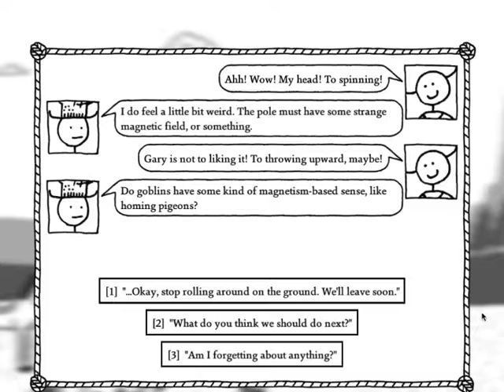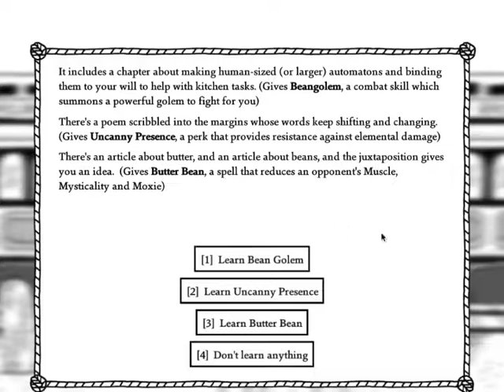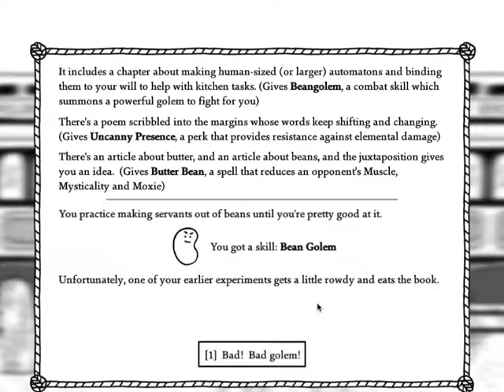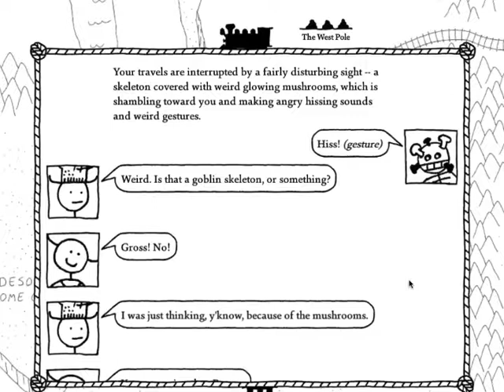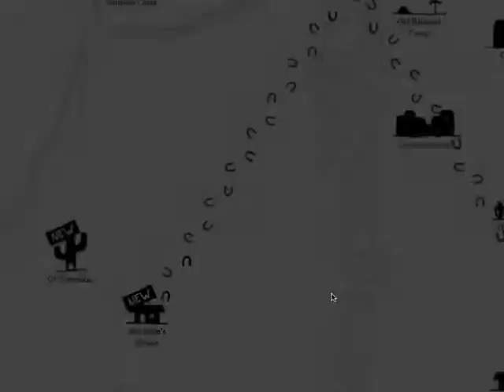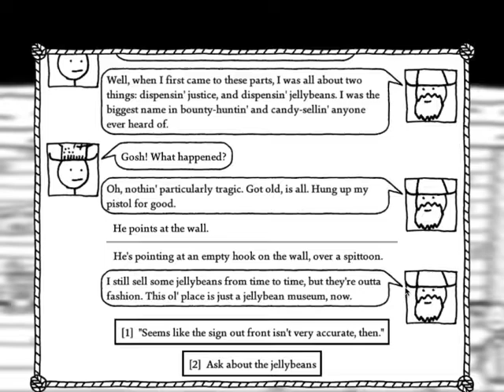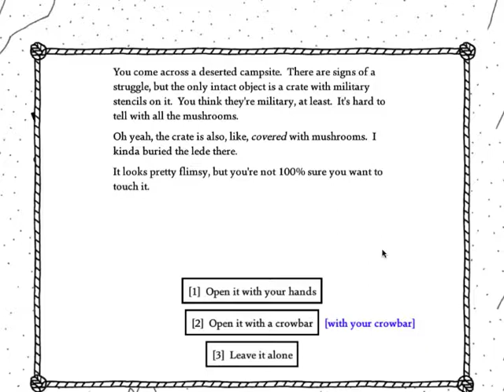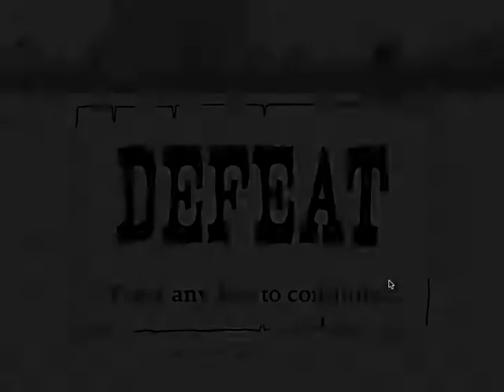WoL#8 - Let's Find Some Jellybeans!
Continuing on, we meet a sweet old man, with an even sweeter quest for us!